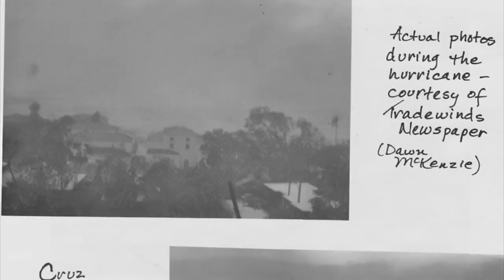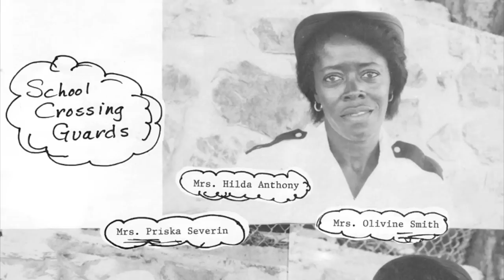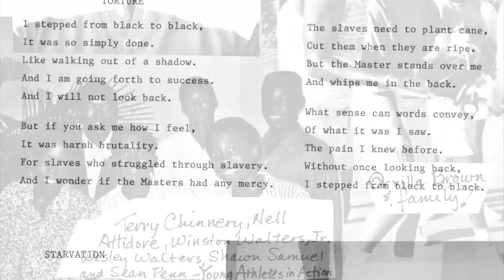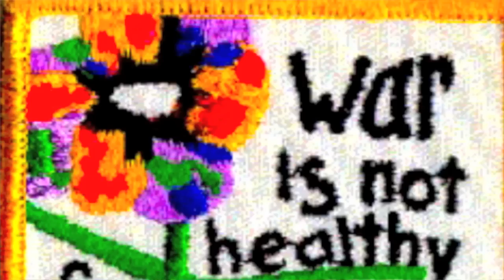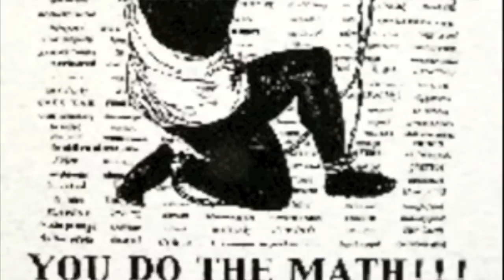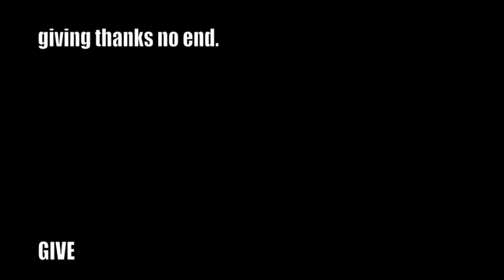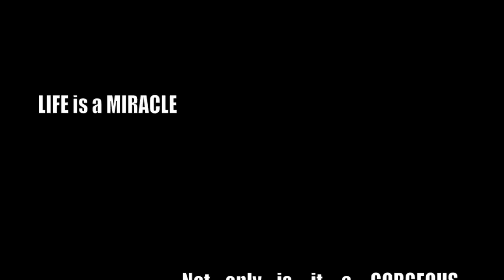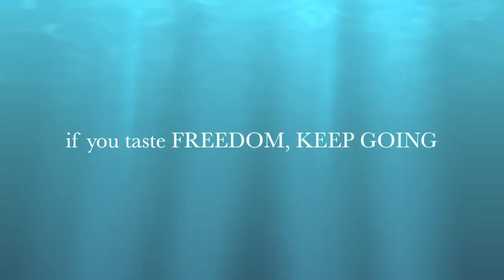i n i REMEMBER JESS by ANNA FISHER BEST QUALITY April 30, 2011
i n i REMEMBER JESS,  to stop video to read ANY fast moving script, this video is designed to increase and improve ENGLISH LANGUAGE SKILLS.
Appropriate for ALL AGED CHILDREN of MOTHER EARTH returning again and again is HIGHLY ENCOURAGED.
"LIFE IS ONE EXPERIENCE ONLY A FOOL COULD REFUSE, HARD TIMES DON'T BOTHER ME, LIFE IS SO GLORIOUS! " JOE HIGGS